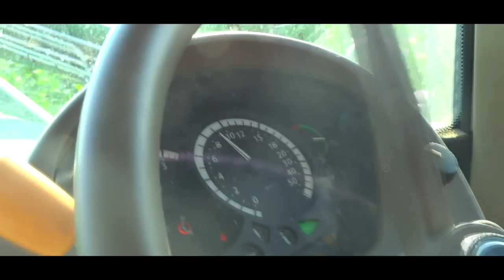| Podsumowanie sezonu 2018 | RYCZĄCA 40-stka bokiem ! | trudne warunki ! |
Witam ! :) Ścieżka dźwiękowa nie jest moja i nie czerpie z niej korzyści! fp ;